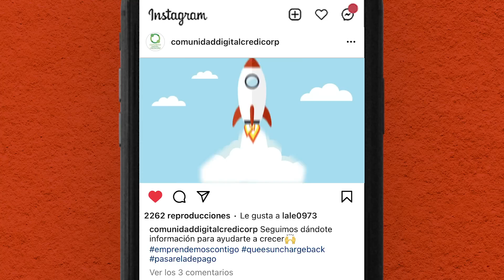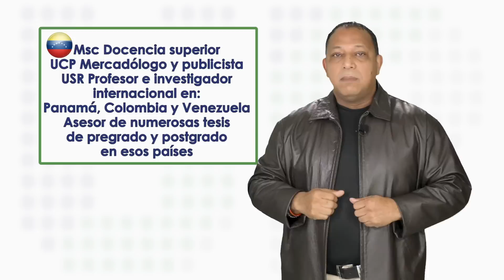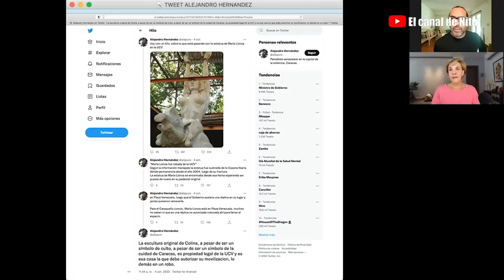¿Dónde está María Lionza?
La imagen de María Lionza no es solo una imagen de culto y lo que todo ello significa, la “desaparición” de la imagen de los depósitos de la Casa Ibarra de la UCV, es un delito, es un ROBO.